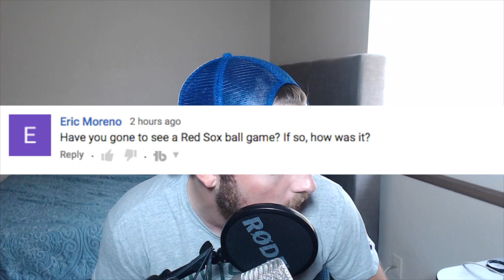Can The Ugliest Player In The Game Hit A 500ft Homerun?! MLB The Show 16 Challenge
In This MLB The Show 16 Challenge, we take a look at the ugliest player ever created.  We see if this created player can hit a 500 foot homerun in MLB The Show 16.